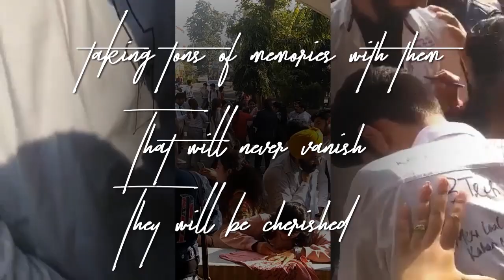The Scribble Day | Last day of college | Memories | DAVIET | Top video of 2018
The Scribbling Day
DAVIET college, Jalandhar
2k18
Taking with them tons of memories .. which will not vanish .. they'll be cherished!! ❤️💯
Like || Share || comment your memories
And do SUBSCIRBE the channel 😉
Credits ~ Anmol and Sampan 😎
The college Memories are the Best ones!!